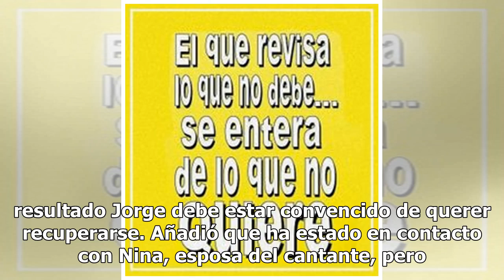Sin pelos en la lengua, amigo del 'Coque' se le dice sus verdades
Días atrás te contamos que Jorge 'El Coque' Muñiz, tiene dependencia al juego y alcohol, situación que lo habría llevado a tener problemas con su esposa.   Ahora, a días de la polémica y luego de que él reconociera sus adicciones, quien levantó la mano para ayudarlo y apoyarlo fue su compadre, el ex...